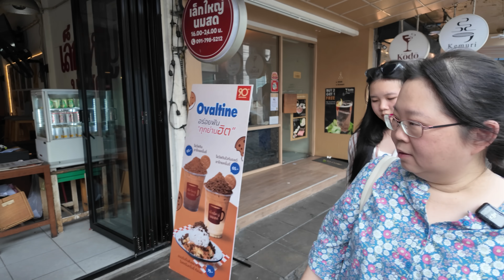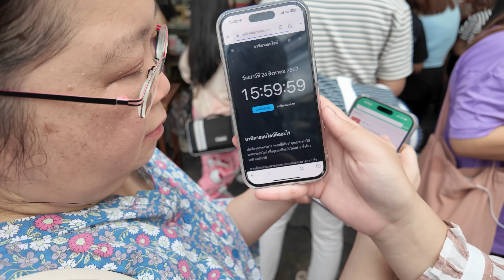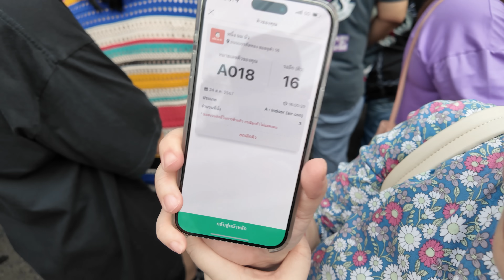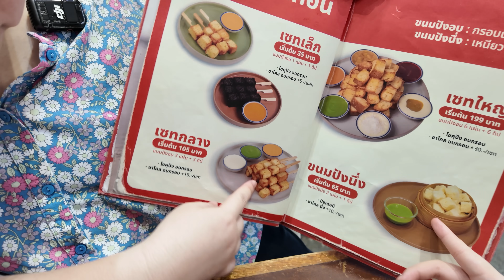หนึ่งนมนัว ขนมปังปิ้งไม่ธรรมดา ร้านเด็ดบรรทัดทอง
เคยเห็นรีวิวร้านนี้ที่สาขาภูเก็ต อยากลองชิมมากๆ พอมาเปิดที่กรุงเทพ แล้วเรามีโอกาสก็ต้องลองชิมซะหน่อยค่ะ